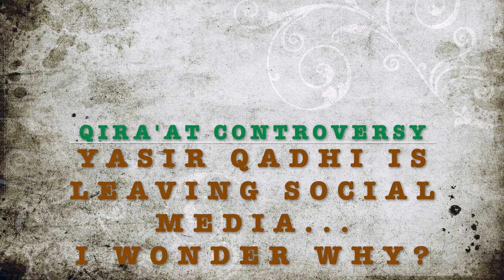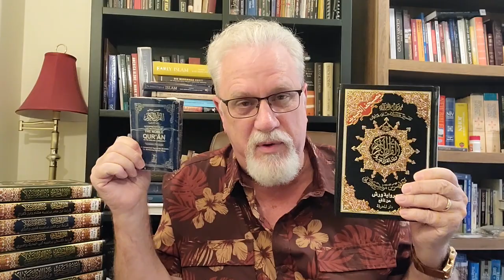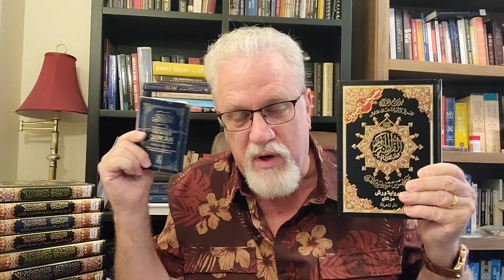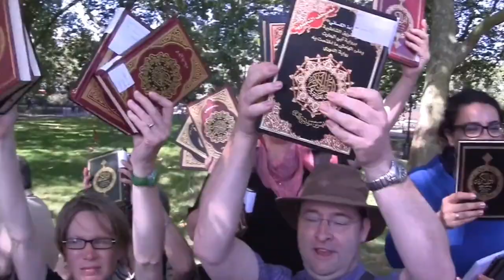Yasir Qadhi is leaving social media - I wonder why? (Dr. Jay Smith)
Link to the Oct 7, 2020 video on the PfanderFilms YouTube Channel.

Dr. Jay Smith states –
On Monday (two days ago) Yasir Qadhi mentioned that he was planning to leave social media immediately, but that he would do it slowly. Why now does he say something like that?

He claimed that he wanted to get away from public platforms and concentrate elsewhere. Could this be due to the disastrous interview he had with Mohammed Hijab 4 months ago, when he admitted that all of the 30 Qira'at Qur'ans, which contain over 93,000 differences are the Qur'an? He went on to claim that the Muslim narrative on the Qur'an and it's Qira'ats had "holes in the narrative", and that the West was looking at Muslim scholars like the "emperor with no clothes".

He and Mohammed Hijab were forced to delete that interview after a month or two, yet it follows them wherever they go. They can't get away from it because the answer Qadhi gave then simply does not suffice, leaving millions of Muslims with the dilemma that the Qur'an is indeed unprotected, and no longer preserved!

No wonder he is leaving all social media...he can't go through another interview like that again.

I think he's planning to pull away from any more public interviews, or any more public panels where difficult questions about Islam will be asked, because he knows that he simply doesn't have the answers to them.

And he hasn't for the last 25 years, when he was first introduced at Yale University to the dilemma concerning the 30 different Qira'at Qur'ans. It caused him a "crisis of knowledge" then, and still does, because this question has been around since 936 AD, so over 1,000 years, and Muslims still don't know what to do with these multiplicity of Qur'ans, all of which are different; in fact they disagree with each other in 93,000 different places!

We feel sorry for Dr Qadhi, because he can't remove the problem by simply leaving social media. These questions will continue to dog him for the rest of his life; and sooner or later he will have to admit that his Qur'an is indeed not preserved, nor guarded by god at all. In fact, it is nothing more than a book like any other book, written by men, then changed again and again and again by yet more men, until it was finally canonized 94 years ago, but they then forgot to destroy all the others which disagreed with it!